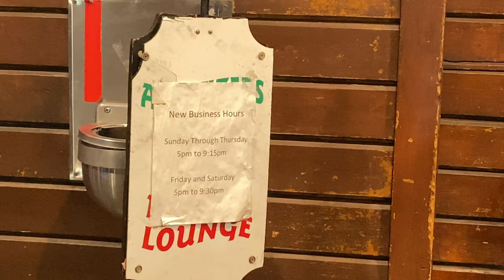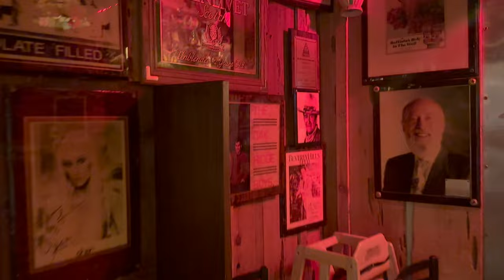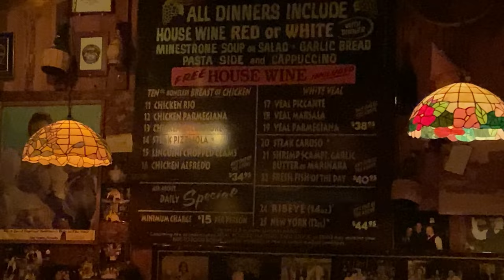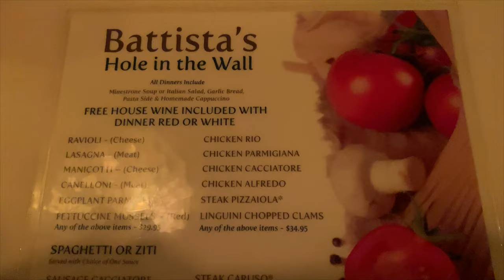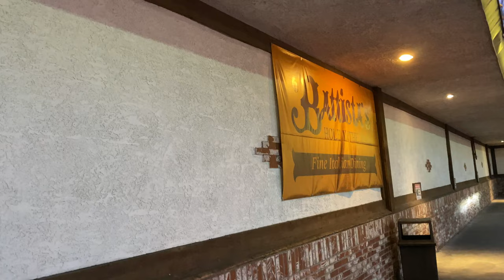Battista's Hole in the Wall | A Classic Las Vegas Italian Restaurant You MUST TRY 4K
We return to one of the oldest restaurants in Las Vegas, Battista’s Hole in the Wall.  Battista’s has been serving traditional Italian fare in a cozy environment since 1970!  Tucked away just behind the Cromwell on Flamingo Road, right behind the Linq Promenade it’s an amazing experience. Come get lost with us today in some Vegas history!

To enable all young people, especially those who need us the most, to reach their full potential. They combine caring mentors, a safe place for studying and activities, and innovative and quality programs to help children reach their potentials. They want to empower youth to lead healthy and productive lives.

Chapters:
0:00 – Introduction
0:34 – Boys and Girls Club
1:14 – Outside Restaurant
2:22 – Battista’s Overview
2:42 – Inside Restaurant
3:14 – Appetizers
5:40 – Main Course
7:57 – Desserts
10:06 – Menu
10:16 – Heading Outside
10:53 – LeGIT Final Thoughts
12:47 – Social Media